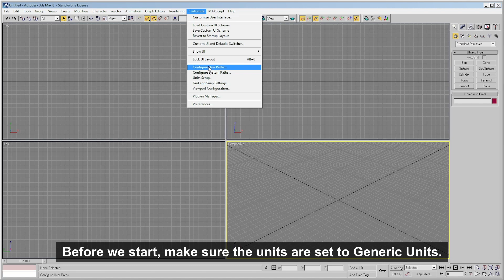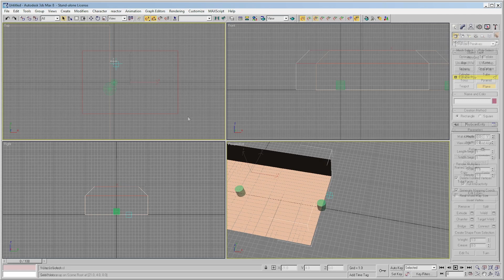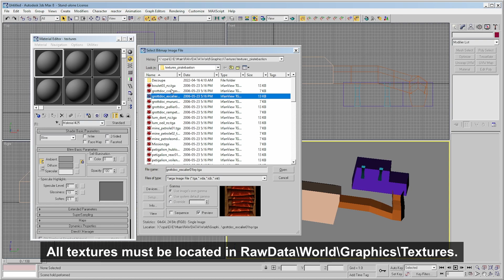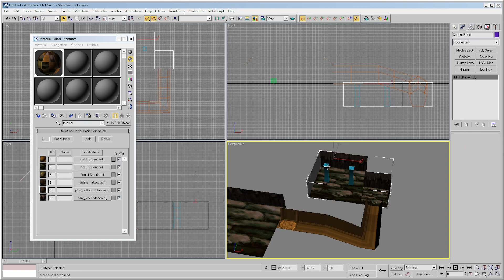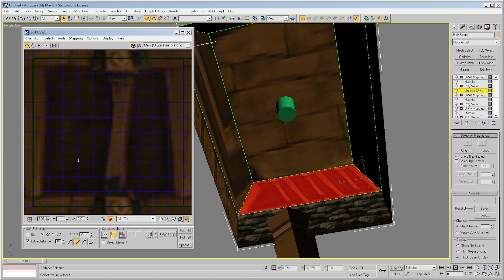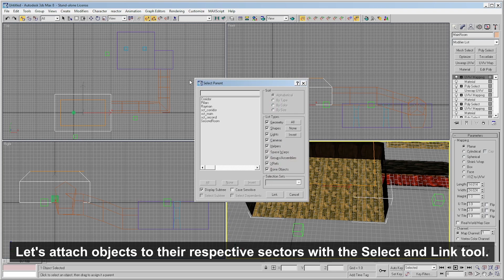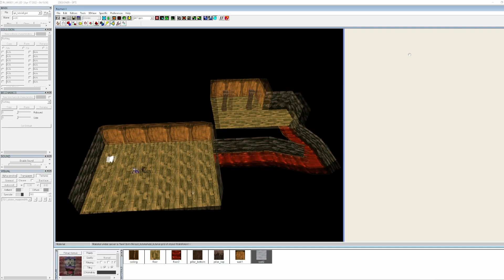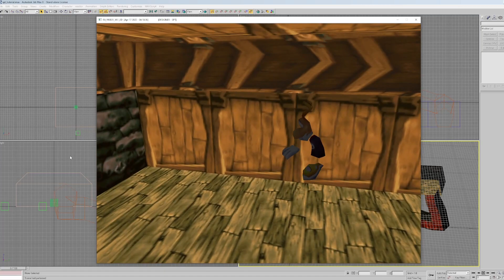CPA Editor Tutorial #1 - Creating and Exporting a Level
The first (and hopefully not the last) video in my tutorial editor series.

Chapters:
00:00 Setting Up 3ds Max
00:34 Creating Level Geometry
02:52 Applying Textures
05:14 UV Mapping
06:54 Defining Sectors
07:52 Exporting the Level
08:50 Hello, World